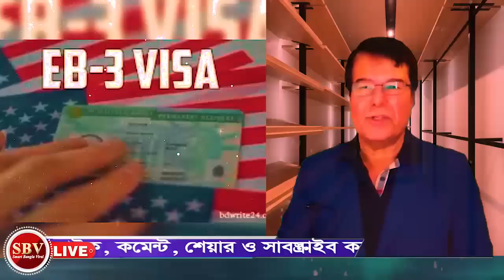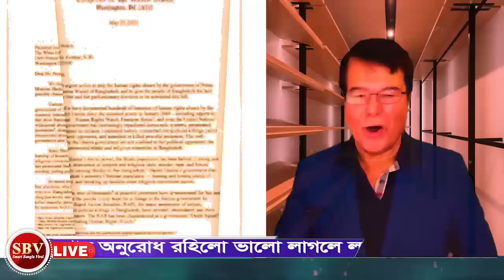হিরো আলমের নির্বাচনের ঘটনায় ক্ষেপে গেছে আমেরিকা হাসিনার বিরুদ্ধে কঠোর ব্যবস্থা। আম-ছালা দুটোই শেষ।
হিরো আলমের নির্বাচনের ঘটনায় ক্ষেপে গেছে আমেরিকা হাসিনার বিরুদ্ধে কঠোর ব্যবস্থা। আম-ছালা দুটোই শেষ। ড তাজ হাশমীর আজকের বিশ্লেষণ।  dr taj hashmi। The Untold || Latest new today talking

সৌজন্য:  Taj Hashmi